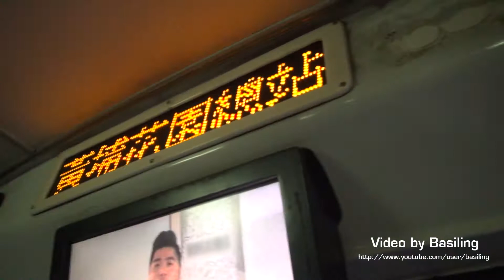Hong Kong Bus KMB ADS198 @ 8P 九龍巴士 Dennis Dragon 海逸豪園-尖沙咀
九龍巴士 JC570 (車隊編號ADS198) 丹尼士巨龍 @ 8P 海逸豪園-尖沙咀 (26/09/2014)
Kowloon Motor Bus (KMB) JC570 (Fleet No.ADS198) Dennis Dragon on Rt.8P from Laguna Verde to Star Ferry (26/09/2014)